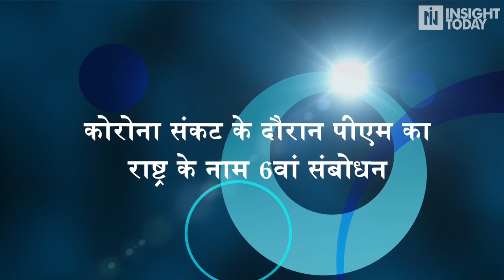पीएम मोदी ने जून में ही दे दिया दिवाली का गिफ्ट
प्रधानमंत्री नरेंद्र मोदी ने मंगलवार को 4 बजे राष्ट्र के नाम संदेश दिया...17 मिनट के इस भाषण में मोदी ने गरीब परिवारों के लिए अहम ऐलान किया... उन्होंने कहा कि गरीब कल्याण अन्न योजना दीपावली और छठ तक यानी नवंबर के आखिर तक जारी रहेगी